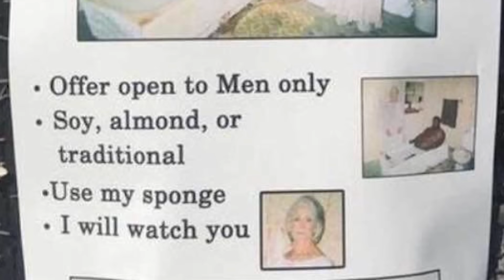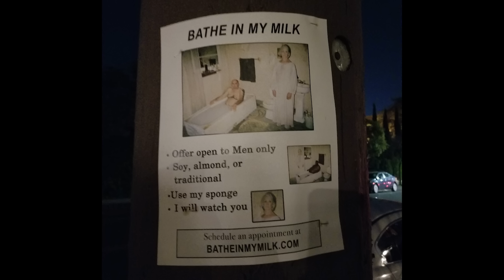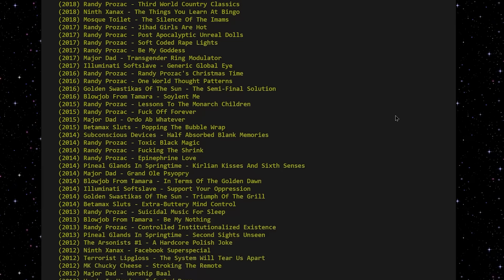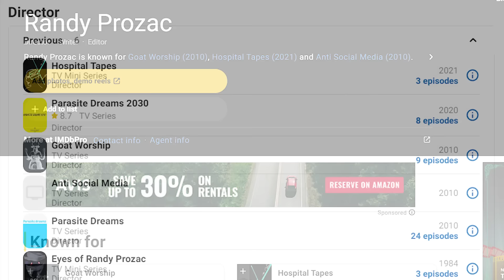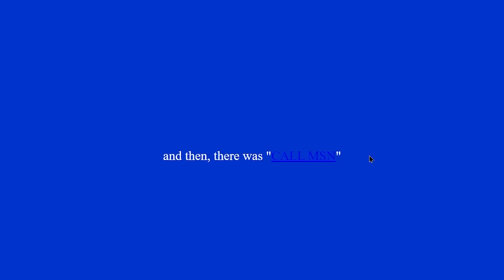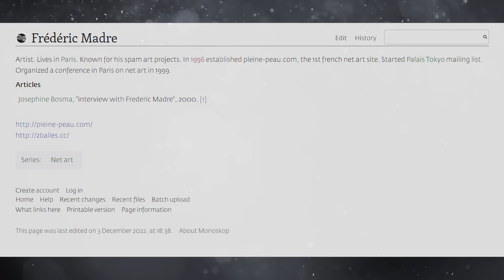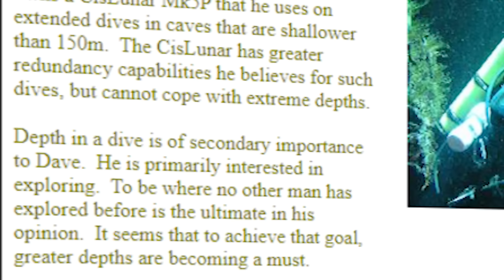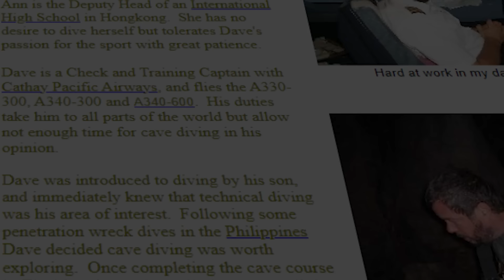Disturbing Websites From Across the Internet (V1)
The internet is a place where you can find a vast array of content. Ranging from "Horse kicks tree, farts on dogs then runs away", to websites I can't even mention due to how deeply horrific the content matter is. Though in this video, we'll take a look at some obscure, lesser known, Disturbing Websites From Across the Internet. Hope you enjoy. :)

Timestamps:
0:00 Intro
0:21 batheinmymilk.com
3:31 sentimentalcorp.org
8:50 pleine-peau.com
12:39 deepcave.com

Stock Footage Used:
EnvatoElements

Outro - Cod WaW Theme

or leave a comment plz